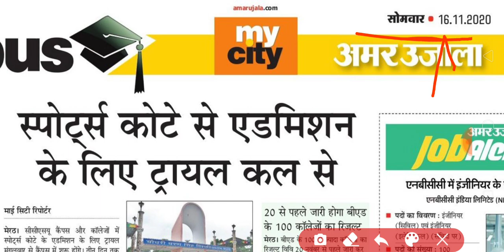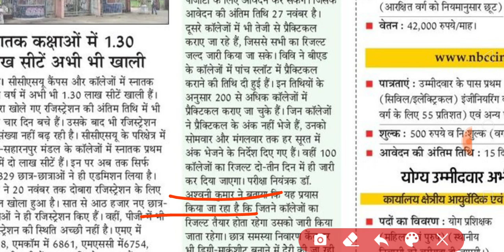BED RESULT 2020 KAB AYEGA | BED FINAL YEAR RESULT 2020 | NEWS WITH IS